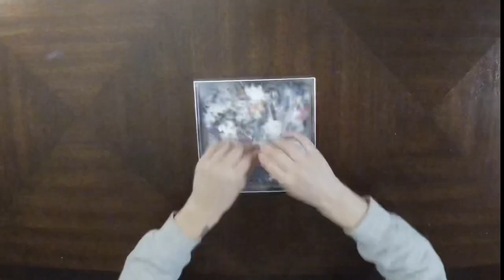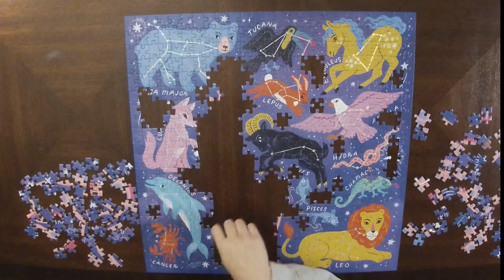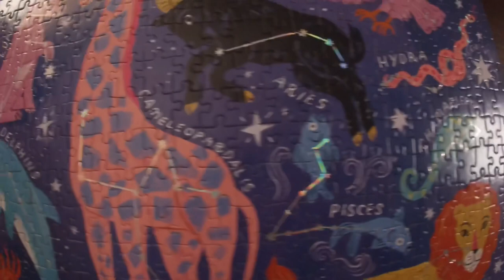Creatures of the Cosmos - 500 Piece Timelapse Jigsaw Puzzle - Relaxing/Satisfying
Brand: Galison
Size: 500 Piece
Price: $14

DISCOUNT!! This video might look a little different with no puzzle box in it. But I’m so excited to share a new puzzle subscription I came across!!

Missing Piece Puzzle Exchange is a Denver, CO located business. They offer one time rentals, rental puzzle packs, rental subscriptions, and buying puzzles outright - as well as buying puzzles from you! The main reason I was so excited to subscribe to Erin's rental subscriptions is the decreased cost for me, less waste in the puzzle industry, and convenience of return shipping included!

Another HUGE bonus was getting to choose your own puzzles and brands! I have seen other subscriptions services like this but they send you random puzzles and who wants to do a puzzle you've done already?

Subscriptions cost from $20-50 a month and allow you to take out multiple puzzles at a time!

I pay for my subscription to Missing Piece monthly and genuinely love the subscriptions they offer and the quality of their business and want to help promote Erin's eco-friendly and budget friendly puzzling business!